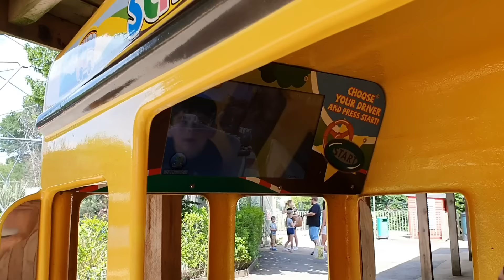WHEELS ON THE BUS * Power Wheels * Nursery Rhymes for Kids